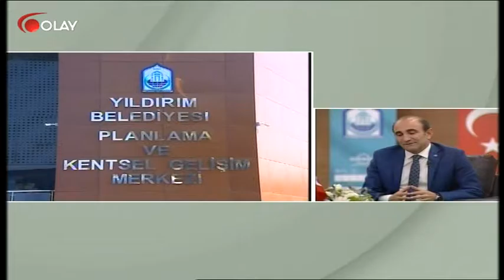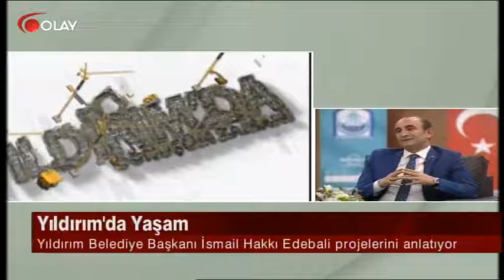Her Açıdan 07 10 2016